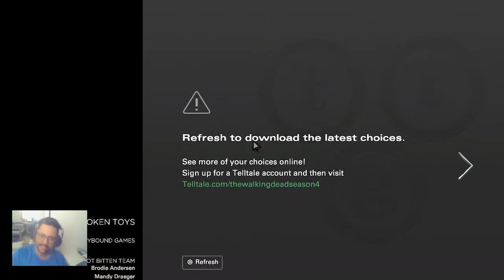TWD: The Final Season- Hora do resgaste, Mnnie me tra1u na cara de p@u, CAPTURADOS PT 15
Steam: Sandalhas

Steamcraft: Sandalhas